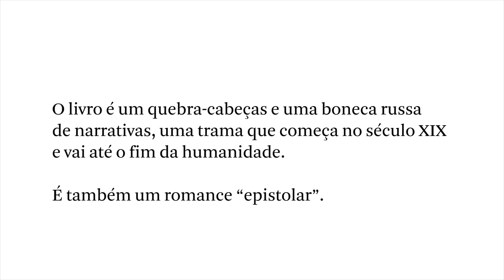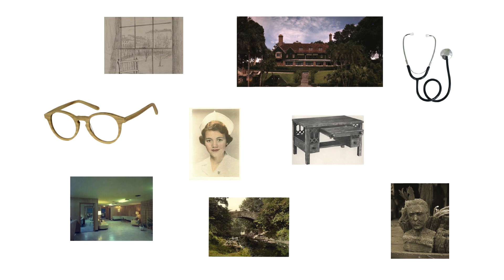A capa de "Atlas de nuvens", de David Mitchell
Um dos romances mais importantes da atualidade, "Atlas de nuvens", de David Mitchell, combina o gosto pela aventura, o amor pelo quebra-cabeça nabokoviano e o talento para a especulação filosófica e científica na linha de Umberto Eco, Haruki Murakami e Philip K. Dick.

Neste vídeo, Elisa von Randow mostra como foi concebida a capa da edição brasileira.

Conduzindo o leitor por seis histórias que se conectam no tempo e no espaço - do século XIX no Pacífico ao futuro pós-apocalíptico e tribal no Havaí -, Mitchell criou em "Atlas de nuvens" um jogo de bonecas russas que explora com maestria questões fundamentais de realidade e identidade.